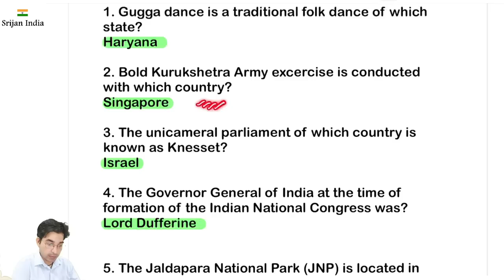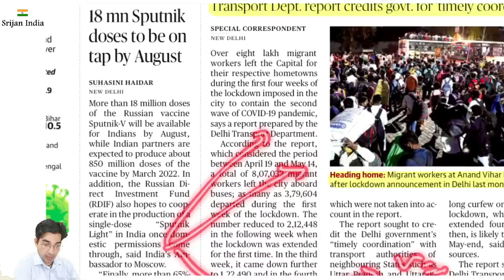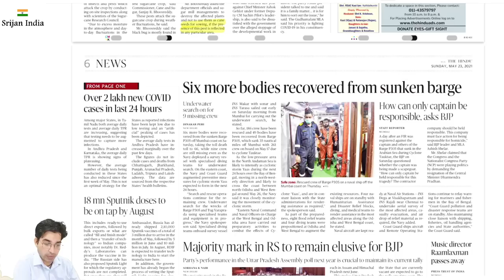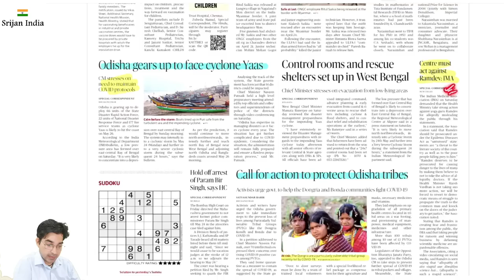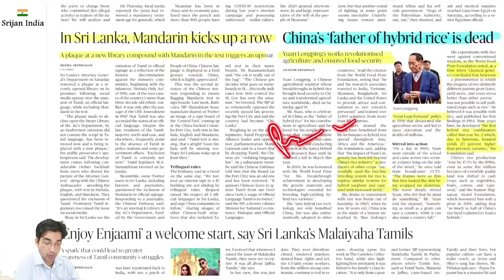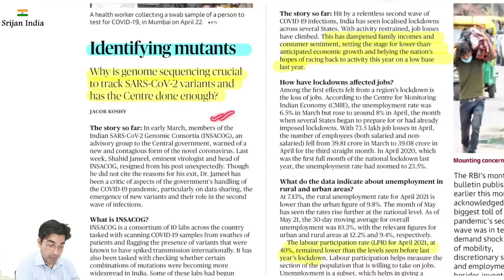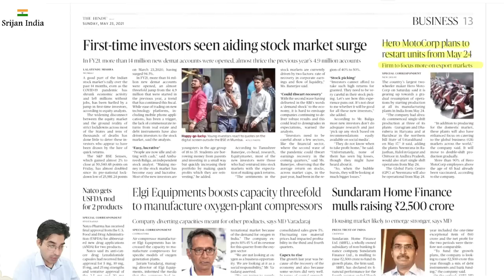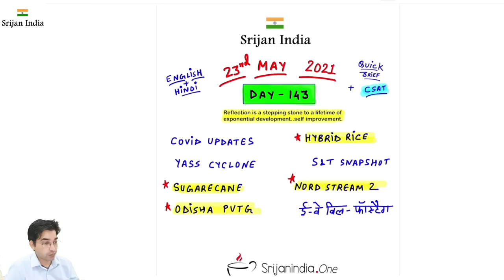23rd May 2021 | Daily Brief | Srijan India One